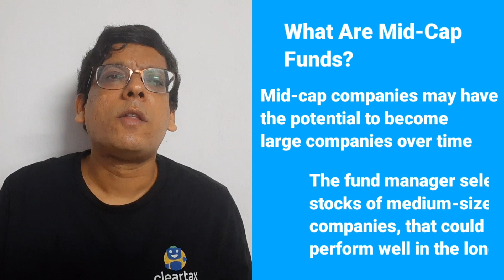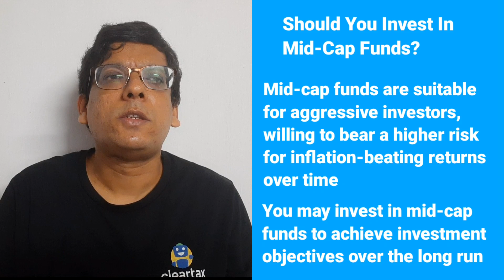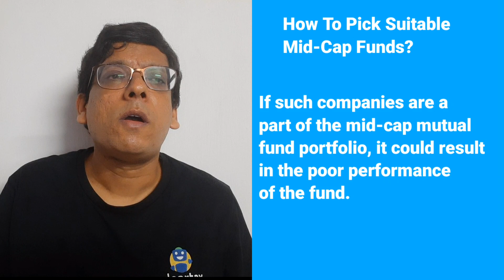Mid-Cap Funds | Suitable For Aggressive Investors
Mid-cap funds are equity mutual funds that put money mainly in stocks of mid-sized companies that can generate higher returns in the long run.According to the SEBI definition, companies ranked from 101-250 based on market capitalisation are classified as mid-cap companies. Should you invest in mid-cap funds?

What are mid-cap funds?

Mid-cap funds are equity mutual funds that invest predominantly in stocks of mid-sized companies. According to SEBI categorisation, mid-cap funds must invest a minimum of 65% of the total assets in equity and equity-related securities of mid-sized companies.

Mid-cap companies have the potential to become large companies over time. The fund manager selects stocks of medium-sized companies that could perform well over the long run.

Should you invest in mid-cap funds?

Mid-cap funds are suitable for aggressive investors willing to bear a higher risk for market-beating returns over time. You may invest in mid-cap funds to achieve your investment objectives only if you are willing to invest for the long term.

You may avoid mid-cap funds if this is your first time in the stock market. Mid-cap stocks could outperform stocks of more prominent companies during a bull market. However, mid-cap funds are highly vulnerable during a stock market correction.

How to pick suitable mid-cap funds?

You must check the mid-cap fund’s performance compared to the benchmark and peers over three to five years. It helps you gauge the fund performance across different market cycles over time.

You must study the portfolio of the mid-cap fund before investing your money. For instance, some mid-cap companies may have underperformed because of corporate governance issues or may not be delivering on their return potential for other reasons. If such companies are part of the mid-cap mutual fund portfolio, it could result in poor performance of the fund.